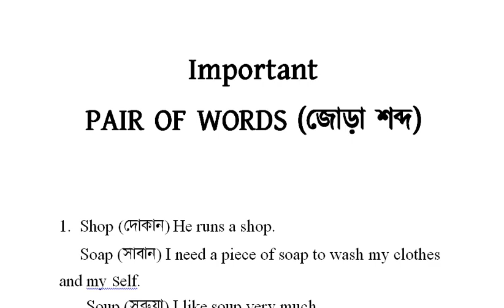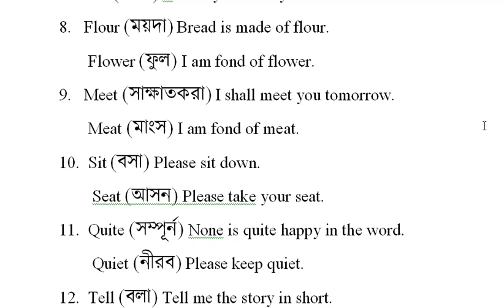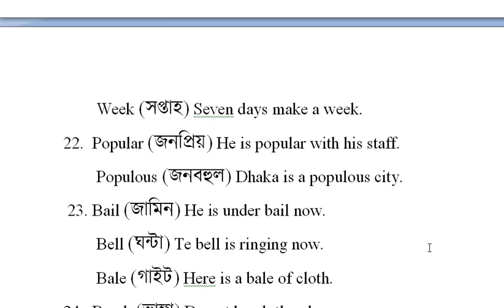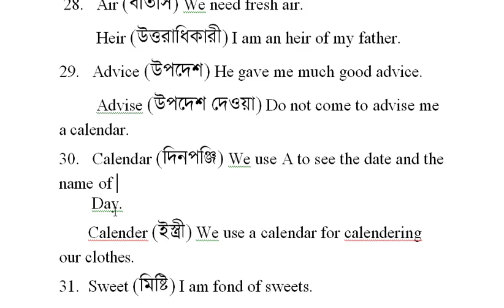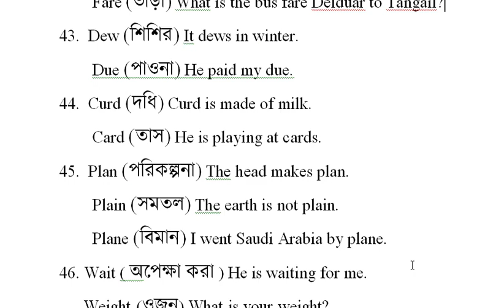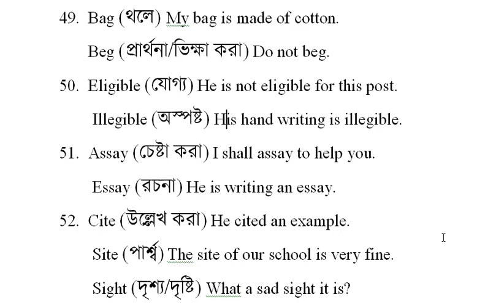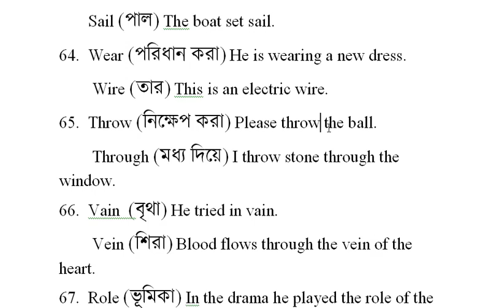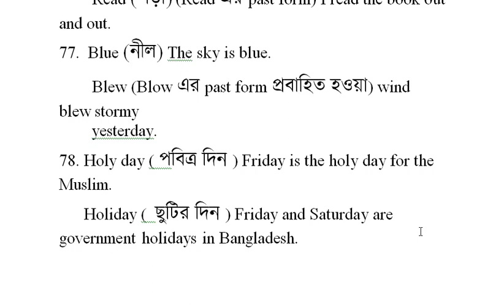Important Pair of words for cadet college admission test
Cadet college admission test is a very competitive test.
To take the best preparation This channel will help you a lot.